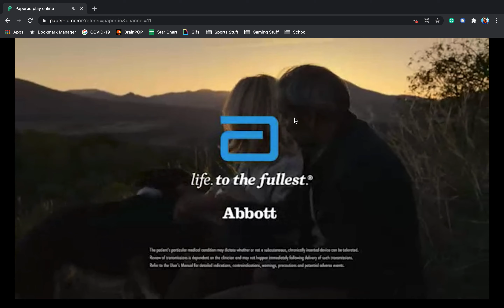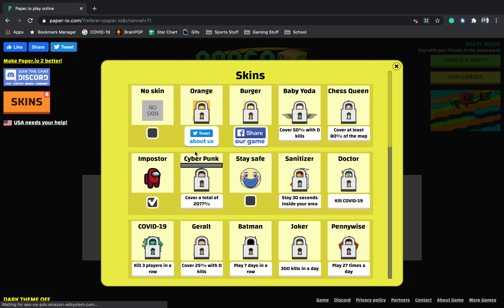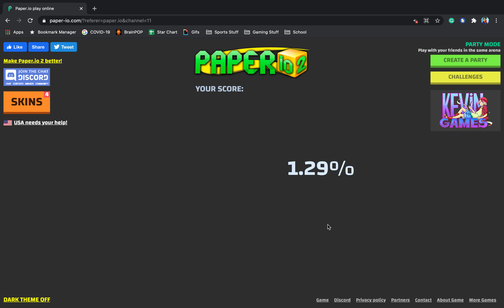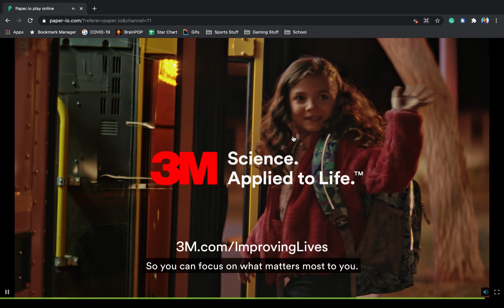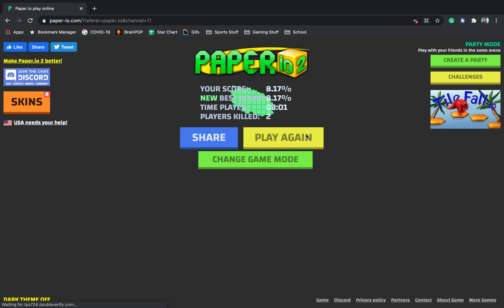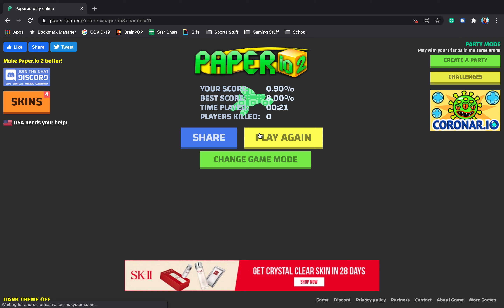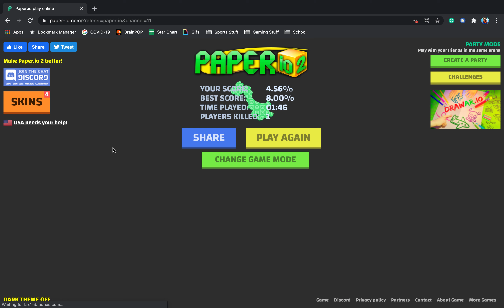I'm green!!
Today I will play paper.io and use the cash skin. Cha Ching!